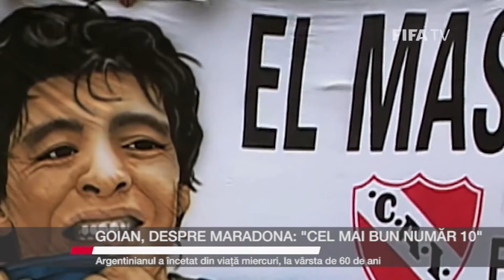Sport Goian despre Maradona Cel mai bun numar 10